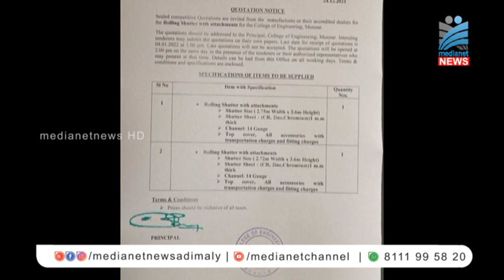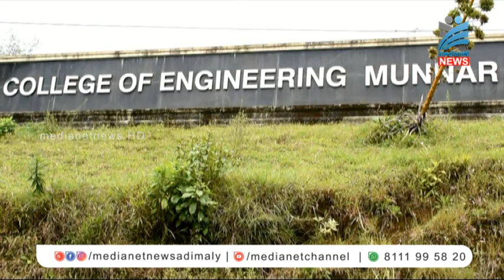മൂന്നാര്‍ എഞ്ചിനിയറംങ് കോളജ് നിര്‍മ്മാണം;അഴിമതി ആരോപണം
പണിപൂര്‍ത്തിയാക്കി കെട്ടിടത്തിന് ക്വട്ടേഷന്‍ നല്‍കി മൂന്നാര്‍ എഞ്ചിനിയറംങ് കോളജ് അധിക്യതര്‍. ഒരാഴ്ച മുന്‍പാണ് കോളേജിന് സമീപത്തെ കെട്ടിടത്തിന്റെ ഷട്ടറുകളുടെ പണികള്‍ കേളേജ് അധിക്യതര്‍ പൂര്‍ത്തിയാക്കിയത്. എന്നാല്‍ കൊട്ടേഷന്‍ ഓ്പ്പണ്‍ ചെയ്തത് ചൊവ്വാഴ്ചയാണ്. സംഭവത്തില്‍ വന്‍ അഴിമതിയെന്നാണ് ആരോപണം.